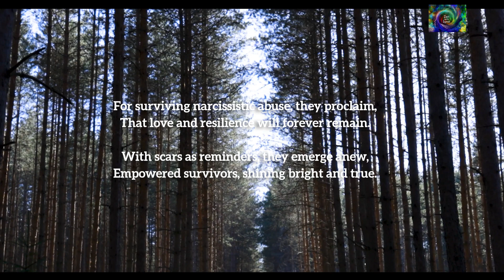"Rising from the Shadows: Triumph over Narcissistic Abuse"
In this powerful video, we present a heartfelt spoken word poem titled "Rising from the Shadows: Triumph over Narcissistic Abuse." Join us as we explore the journey of resilience, healing, and empowerment in the face of narcissistic abuse.

In this emotional piece, we delve into the depths of the pain and turmoil experienced by survivors of narcissistic abuse. We shed light on the manipulations, gaslighting, and emotional torment inflicted upon them. But, more importantly, we celebrate their strength and triumph as they rise above the shadows.

Witness the transformative power of resilience as survivors find their voices and reclaim their identities. Through poetic verses, we honor their courage and determination to break free from the chains of abuse. Their stories serve as inspiration for others who may be facing similar challenges.

Join us in creating a safe and supportive space as we bring awareness to the impact of narcissistic abuse and shed light on the path to healing and recovery. Through this video, we hope to foster empathy, understanding, and empower those who have experienced or are currently enduring narcissistic abuse.

Together, let's stand with survivors, amplify their voices, and create a world where narcissistic abuse is not tolerated. Get ready to be moved, inspired, and motivated to rise from the shadows and triumph over narcissistic abuse.